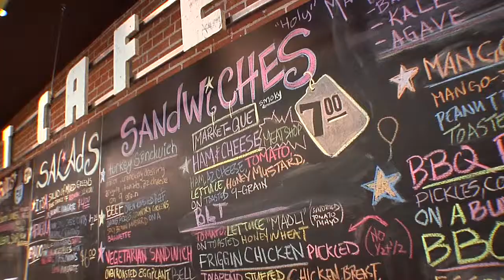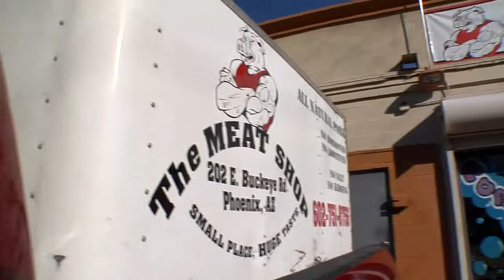The Meat Shop at the Phoenix Public Market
If you haven't been to the Phoenix Public Market, you have to go!  Just one of the great vendors you will find there!  Famers market is open every Saturday and Wednesday morning 7am-1pm and the Urban Grocery & Wine bar is open 6 days a week!!!   EAT FRESH...BUY LOCAL!